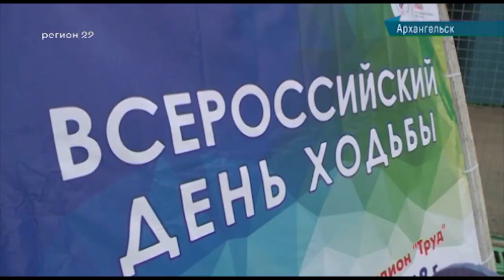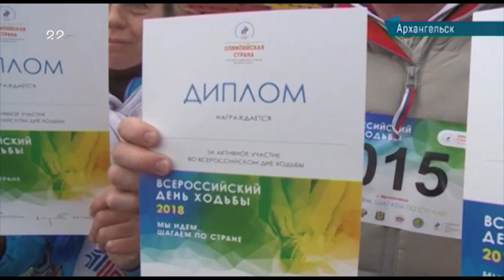01.10.2018 День ходьбы